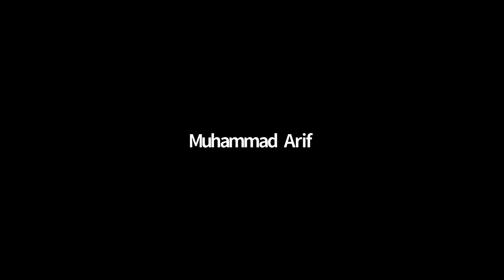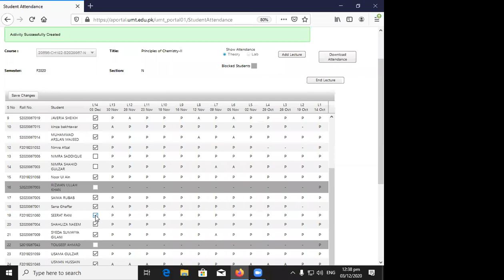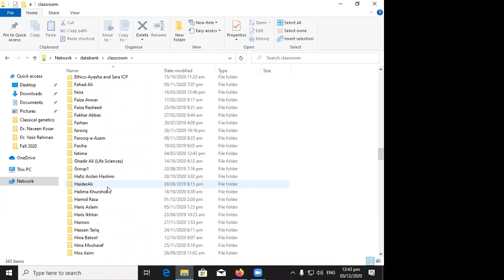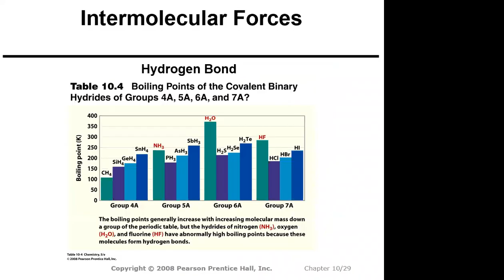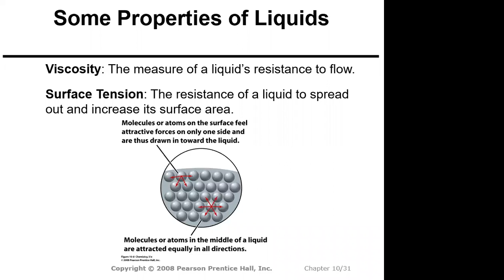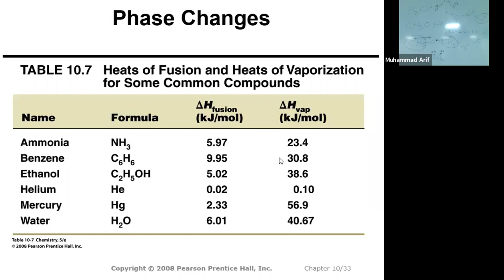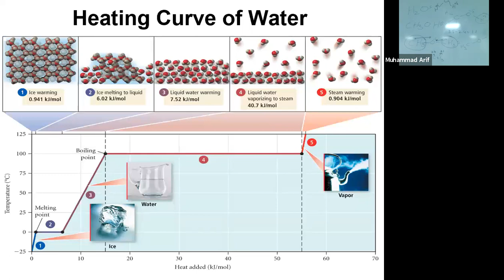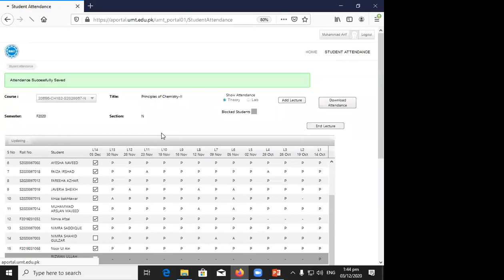GMT20201203 073159 Lecture 16 1344x768